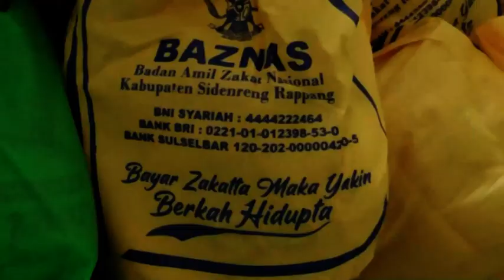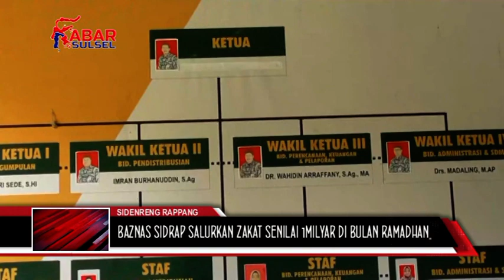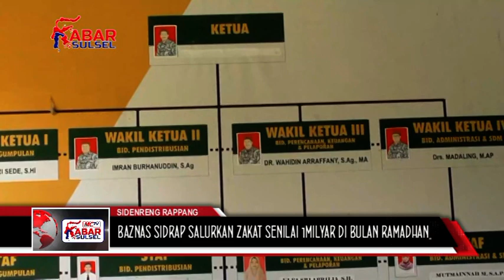BAZNAS SIDRAP SALURKAN ZAKAT SENILAI 1 MILYAR DI BULAN RAMADHAN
BADAN AMIL ZAKAT NASIONAL (BAZNAS) KABUPATEN SIDRAP MELAKUKAN PENYALURAN ZAKAT KEPADA MASYARAKAT KURANG MAMPU SENILAI 1 MILIAR DI BULAN SUCI RAMADHAN INI
PENYALURAN ZAKAT YANG AKAN DIBAGIKAN PADA BULAN RAMADAN SENILAI KURANG LEBIH 1 MILIAR INI DIKEMAS DALAM BENTUK SEMBAKO, TERGET PENYALURANNYA DITUJUKAN KEPADA MASYARAKAT YANG KURANG MAMPU YANG ADA DI WILAYAH KABUPATEN SIDRAP
MENGACU DARI DATA MUSTAHIQ, KURANG LEBIH 5 RIBU WARGA KURANG MAMPU AKAN DI BAGIKAN ZAKAT DALAM BENTUK SEMBAKO///
SAAT INI PENDISTRIBUSIAN RIBUAN PAKET SEMBAKO SEMENTARA DI LAKUKAN KE 11 KECAMATAN DI KABUPATEN SIDRAP//

ADAPUN PENDISTRIBUSIAN AKAN DILAKUKAN  KE 4.809 MUSTAHIK YANG TERSEBAR DI 11 KECAMATAN DI KABUPATEN SIDRAP//

DARI KABUPATEN SIDRAP ERWIN PAROLAY MENGABARKAN